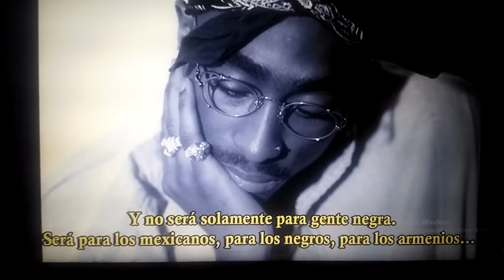2pac vs arcontes. vol.4 ( politica )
extraído de exponiendo la verdad